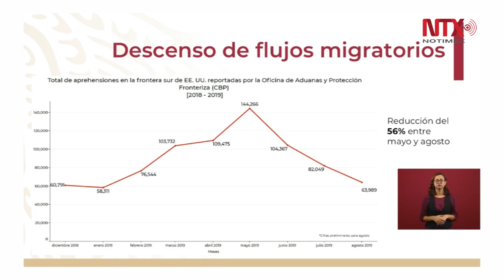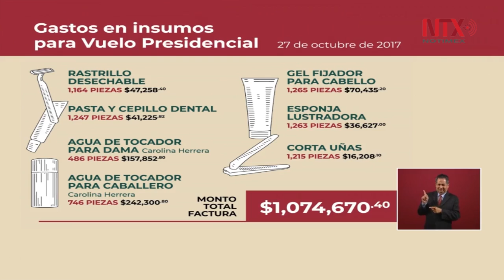López Obrador revela gastos en insumos durante el gobierno pasado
El titular de la Secretaría de Relaciones Exteriores, Marcelo Ebrard, señaló que derivado de las acciones en materia migratoria que se han implementado en el país, el flujo migratorio ha reducido 56%